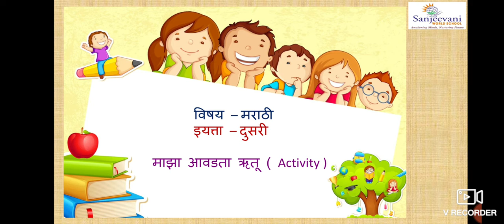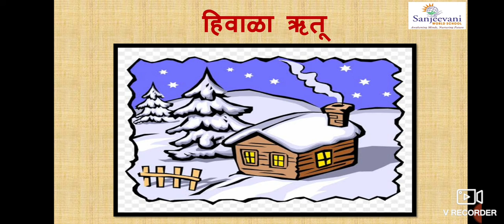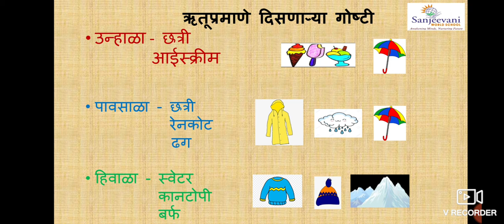माझा आवडता ऋतू ( Activity) ग्रेड २